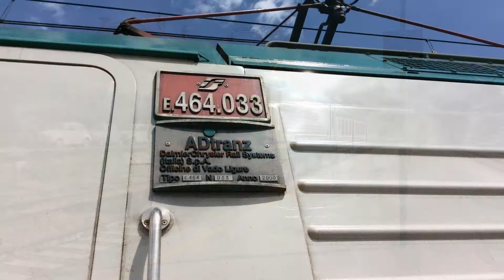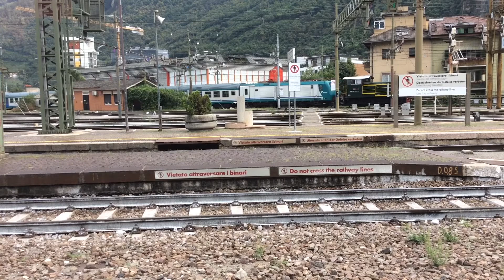Bolzano, stazione di Bolzano P.5/6 (Ferrovia del Brennero / Brennerbahn)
*Video a cura di Filippo R.*

Arrivi, transiti e partenze alla stazione di Bolzano!
Al minuto 14:03 c'è un errore... l'EC 87 parte da Monaco di Baviera e non da Innsbruck come ho scritto..

BUONA VISIONE!